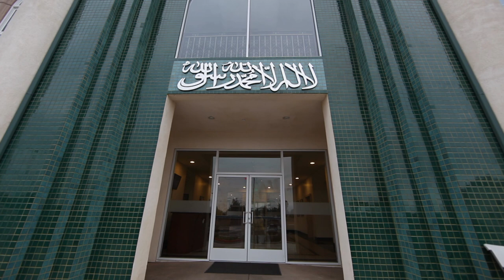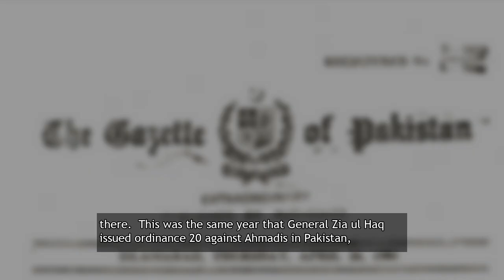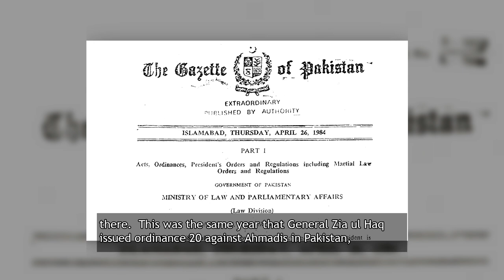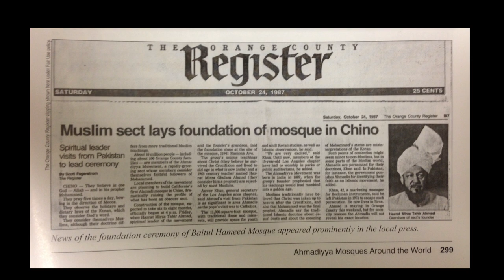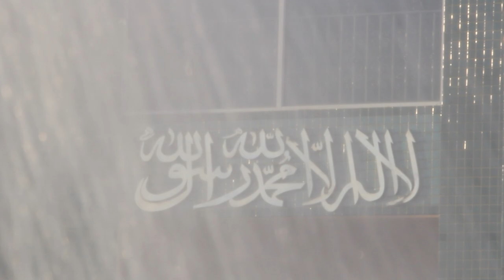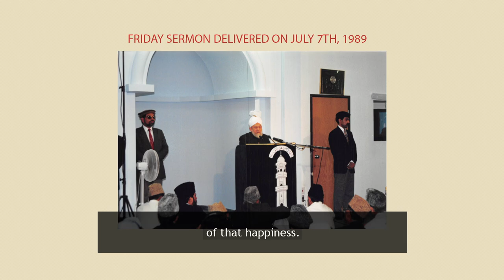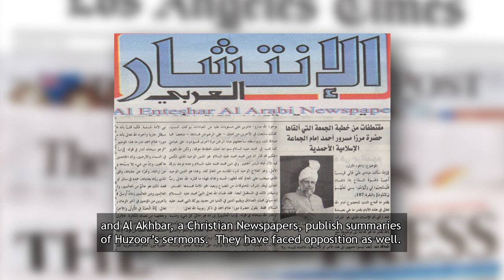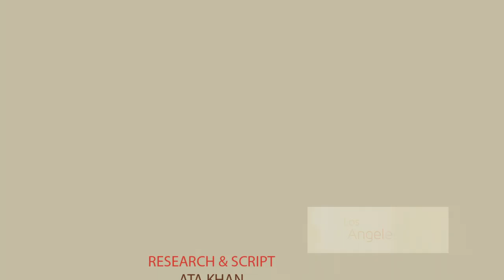History of Islam Ahmadiyya in Los Angeles, California - Documentary (HD)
A documentary about the History of Islam Ahmadiyyat in Los Angeles.